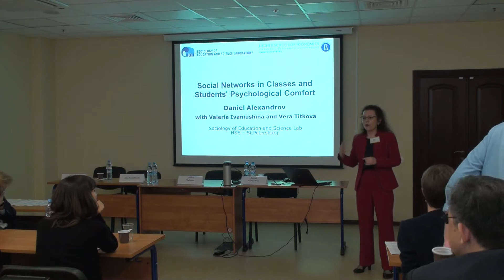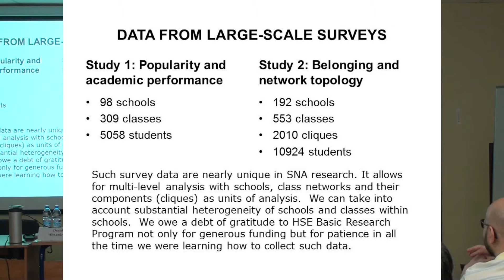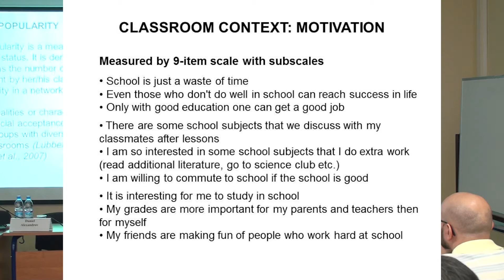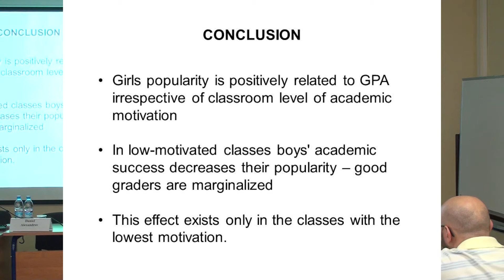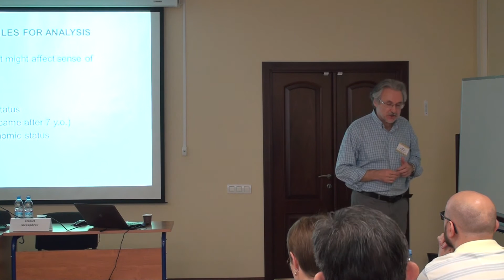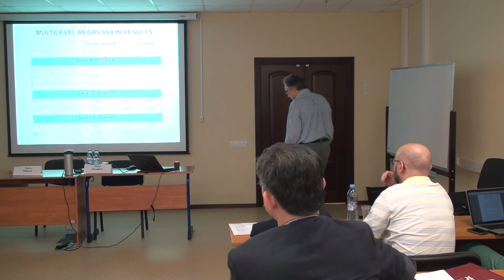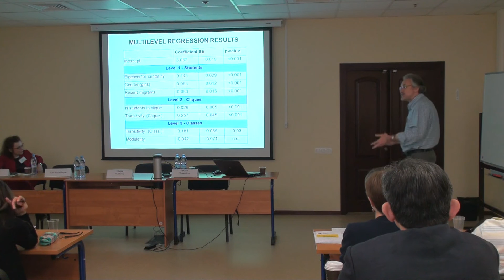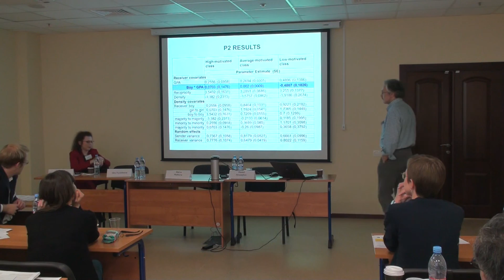Social Networks in Classes and Students’ Psychological Comfort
Daniel Alexandrov (Sociology of Education and Science
Laboratory, HSE)